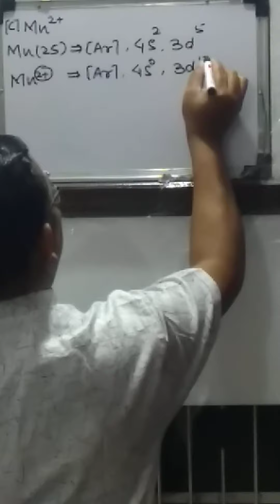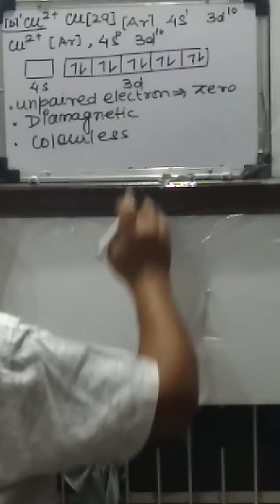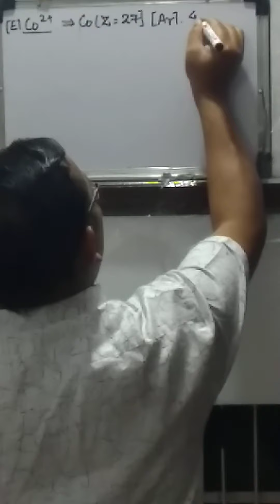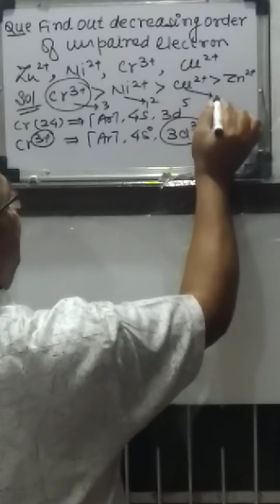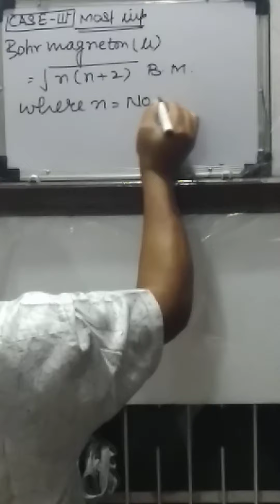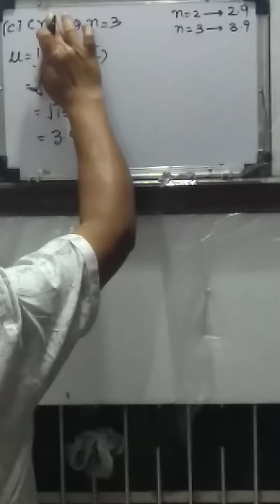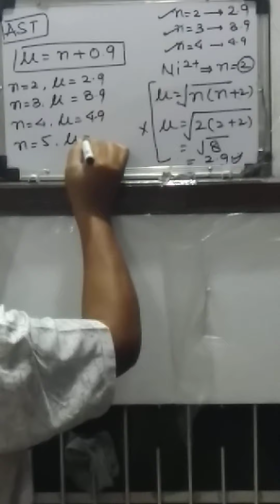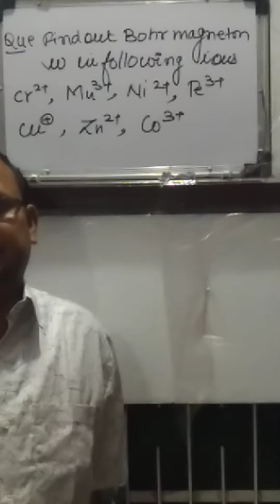Lecture-14 periodic table and property by AST Sir(for Jee & Neet)